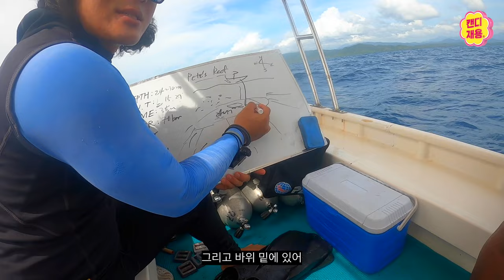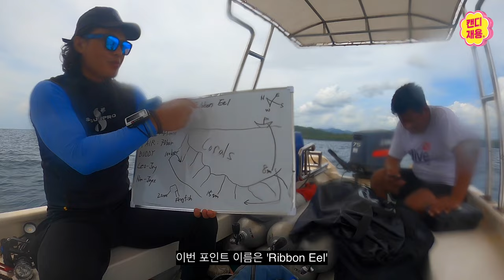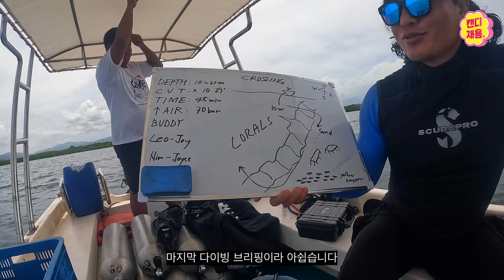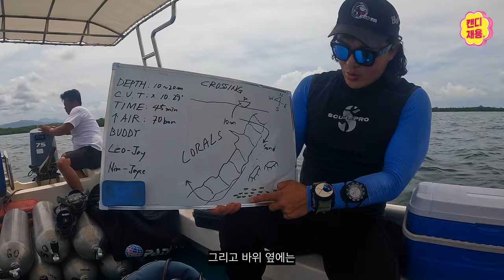버킷리스트 한 줄 지우기! 팔라완 다이빙 [필리핀 여행 06]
안녕하세요!

로고 : 민지

등장인물 : 레오형님 라희누나